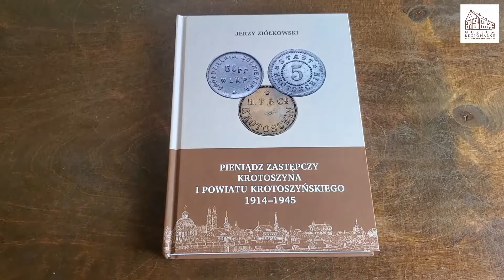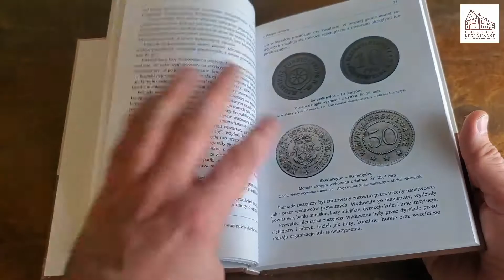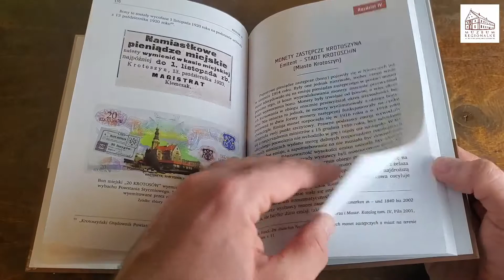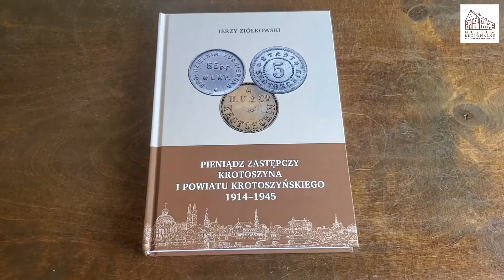Biblioteczka Regionalna: Pieniądz zastępczy Krotoszyna i Powiatu Krotoszyńskiego 1914 - 1945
Materiał z cyklu "Biblioteczka Regionalna", w którym przedstawiamy wydawane w okolicy Krotoszyna publikacje, poświęcone przede wszystkim lokalnym dziejom i kulturze.

Książka "Pieniądz zastępczy Krotoszyna i Powiatu Krotoszyńskiego 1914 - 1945" została wydana w roku 2019, jako prywatna inicjatywa Jerzego Ziółkowskiego - krotoszynianina zamieszkałego obecnie w Ostrowie Wielkopolskim, pasjonata numizmatyki i autora pozycji.

W pięknie wydanej publikacji zawarte zostały informacje na temat krotoszyńskich i zdunowskich bonów oraz monet zastępczych i żetonów dominalnych. Znalazły się tam między innymi również: zarys dziejów Krotoszyna i Zdun oraz ogólne informacje na temat pieniędzy zastępczych.